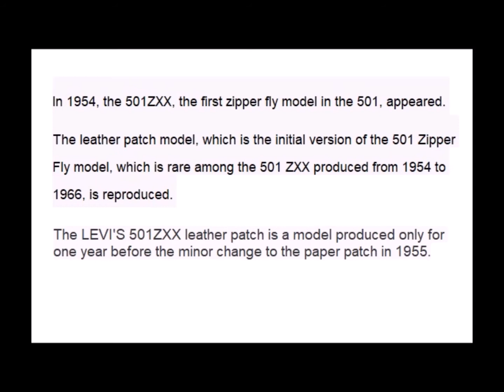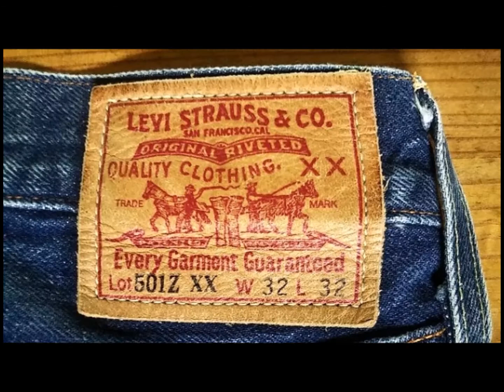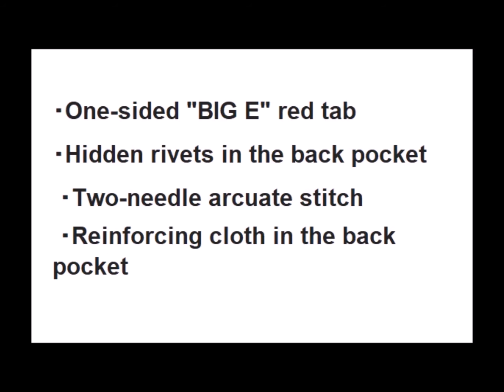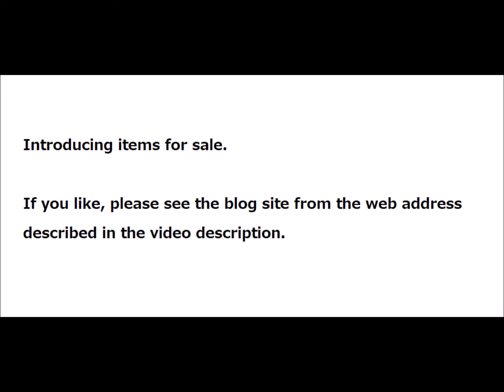LVC LEVI'S 501ZXX 1954 zipper model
DENIM-WING ebay sales site ⇒

The items introduced in the video are sold on ebay. Please see the above website for details.